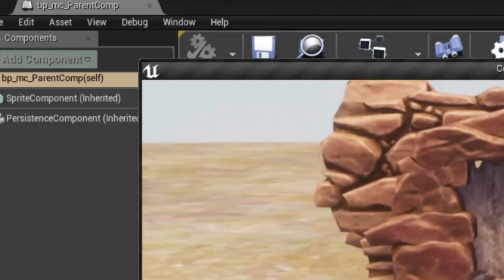ESAV Gaming - One Component to Parent Them All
For the "Links on the Description" Stuff:
Discord Server:
Conan Exiles Mods:
Steam Workshop (sure work versions):
Nexus Mods (kinda ok work versions,sometimes same as steam, sometimes not):
Google Drive Download (the versions I test locally after working on the devkit):